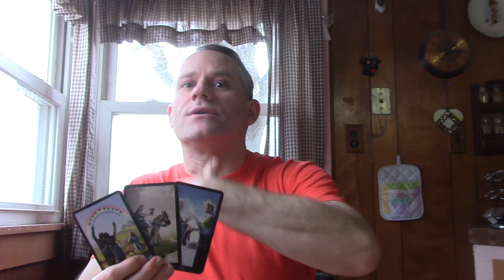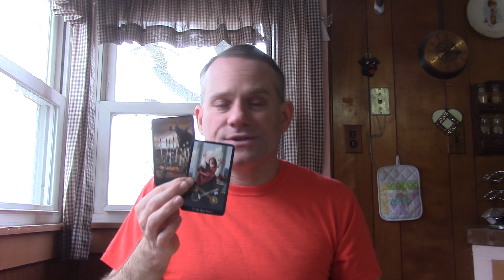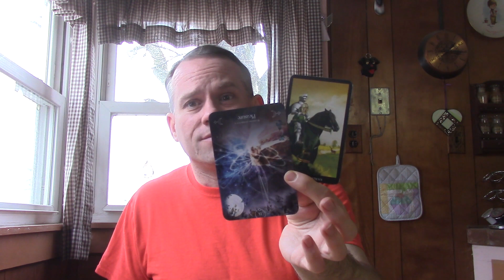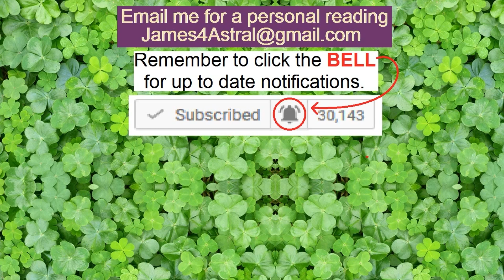Gemini - Love - Relationship & Single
This reading is for the 1st half of April.